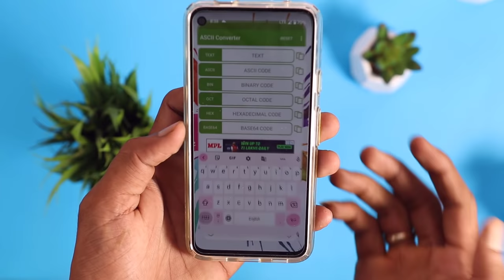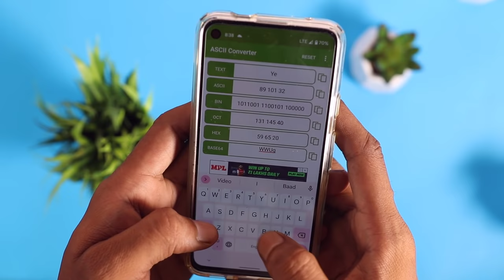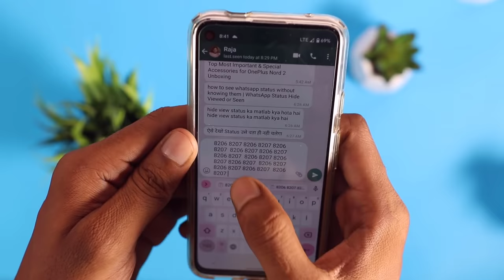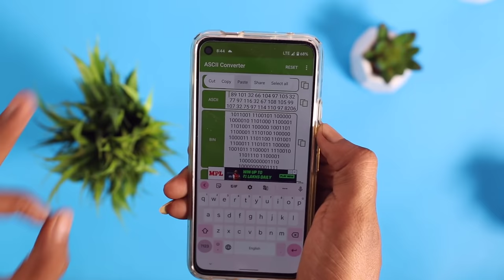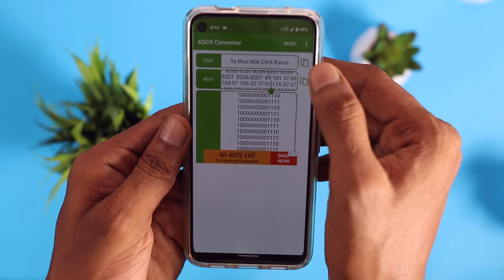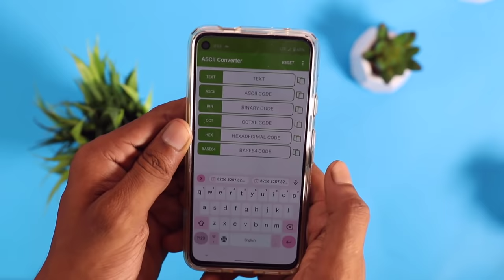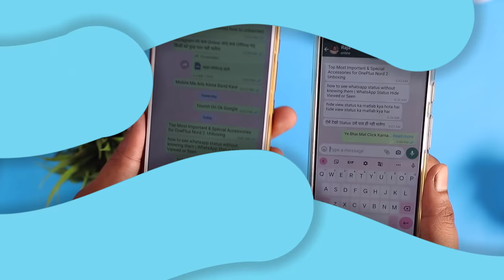WhatsApp Hang Kaise Kare Dusre Ka? New Tricks ऐसे WhatsApp Hang करो 2021